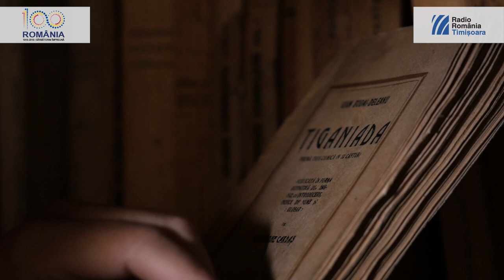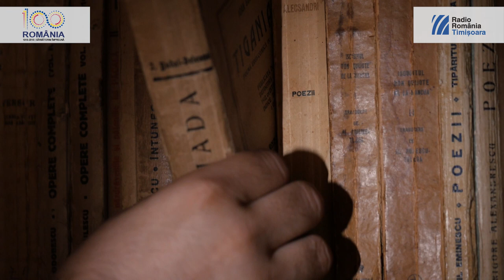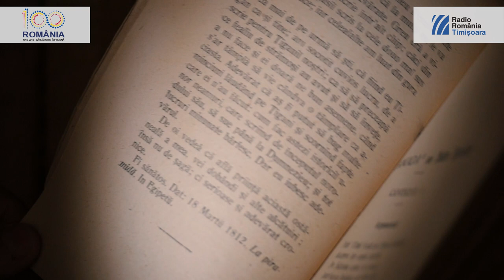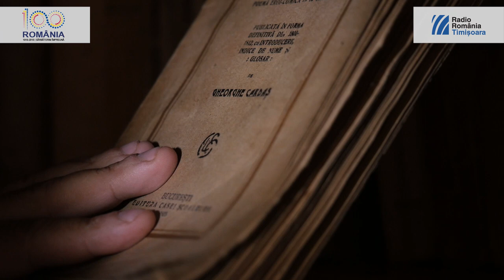Ţiganiada lui Budai-Deleanu - primul mare creator al literaturii române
Dacă ar fi să răspundem sincer, câţi dintre noi am recunoaşte că nu am citit lucrarea lui Ion Budai-Deleanu, Ţiganiada? Singura noastră operă barocă în adevăratul sens al termenului, cum o numea Nicolae Manolescu, este unica epopee a literaturii române. Ţiganiada rămâne un fenomen unic în literatura română, fără urmaşi. A intrat târziu în circuitul de valori, fiind tipărită întâia oară (prima versiune) de Theodor Codrescu, în revista Buciumul român, în 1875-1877

Radio România Timișoara
Prezentare, voice over – Sergiu Galiș
Operator video/editor video – Ovidiu Novac
Coordonator proiect – Aurelian Teculescu